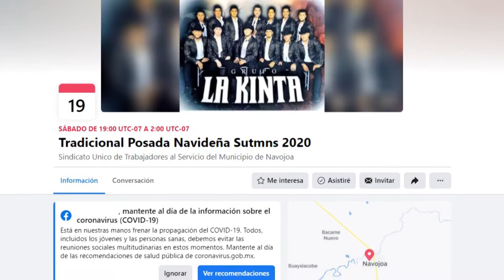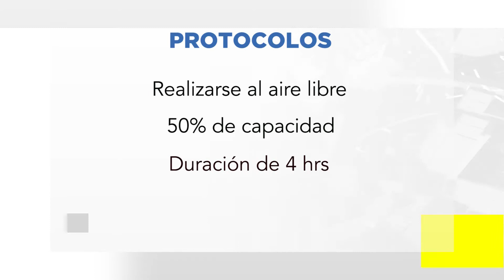Pese a restricciones dan visto bueno a posada del Sindicato